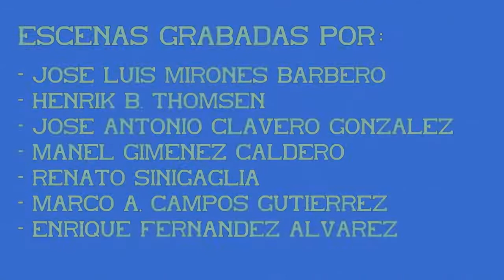Expresos Internacionales. Vigo - Hendaya. 03ª Parte.